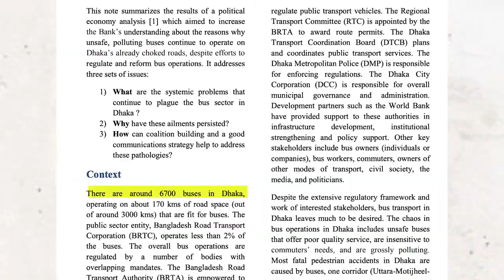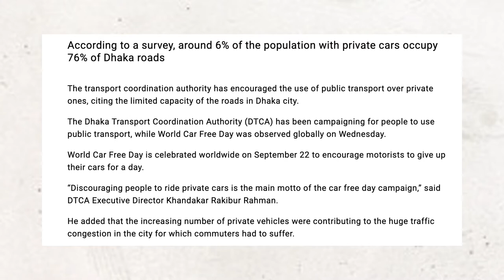Public Transportation In Dhaka City || Worst yet to come?